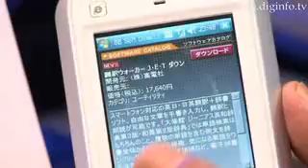BBSoft Direct Connection : DigInfo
Smart phones are becoming more common and to meet customer's needs Connect Technologies has developed BBSoft Direct Connection which easily allows the distribution of information and programs.

"In this application there are two channels.  One channel lets workers distribute their company's products and the second channel uses an RSS feed to let users access the news they want."

Compatible with windows mobile 5 and 6.  BBSoft Direct Connection is customizable to suit each user so they can pick the news sources they want or products that interest them.

Though windows mobile 6.1 is not yet available in Japan Connect Technologies have already run feasibility tests with this program.